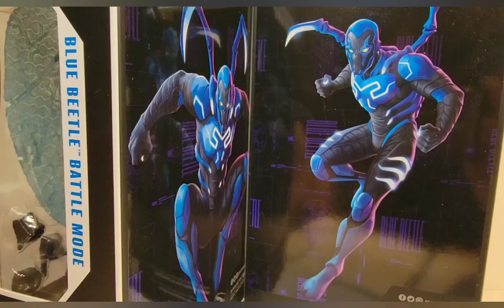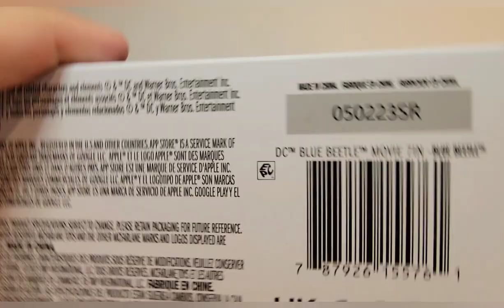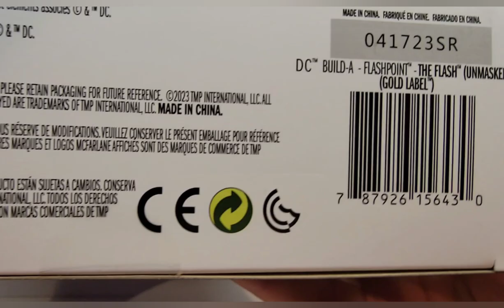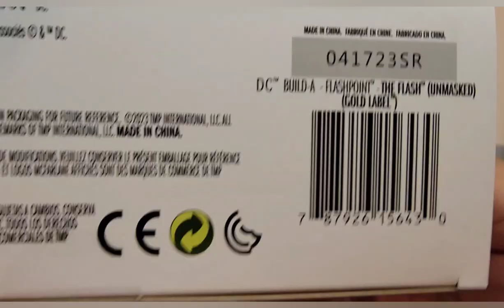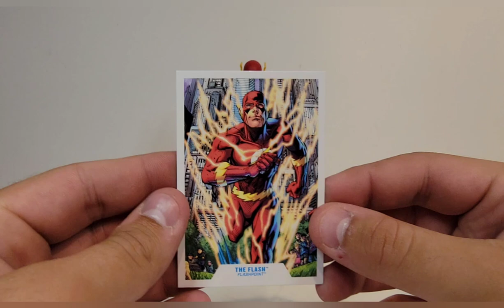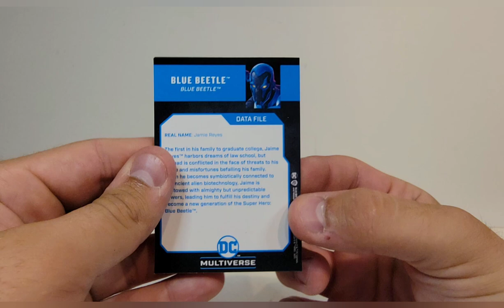McFarlane Toys Dc Multiverse Blue Beetle Movie Figures and Flashpoint Flash Action Figure Review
Today, I will be going over the articulation, aesthetic, and accessories of the brand new McFarlane Toys Blue Beetle Movie Figures and the Flash Point Flash figure!                      McFarlane really did a great job with these guys! The Flash is ok and is definitely an upgrade from the last Flash, if you prefer a more generic and traditional look for Barry. The grip hand really kills it for me, but the rest is ok. These Blue Beetle figures are just amazing. The articulation is amazing for McFarlane, and while I really hate you gotta buy 2 to get all these accessories, it was totally worth it to get the final look for him. The paint and sculpt are so on point, and getting them both really does add such a fun factor to them. Overall, the Flash is ok, but the Blue Beetles are some of Toddy Mac's best of the year!      What do y'all think?                                                 You coppin? Let me know!